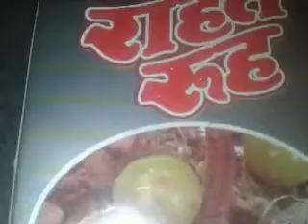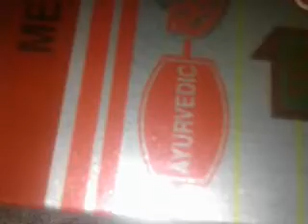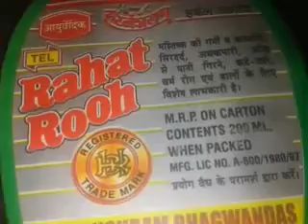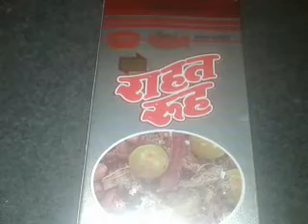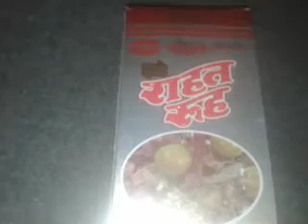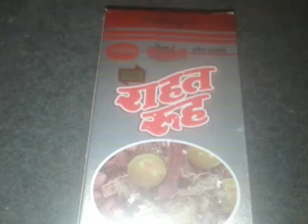Rahat Rooh Tel(हरबंशराम हबल उत्पादन, औषधियुक्त आयुवेर्दिक ,तेल(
यह तेल मस्तिष्क की गमी व कमजोरी सिरदर्द, अधकपारी आख से पानी गिरने कटे, जले चर्म रोग के लिये विशेष लाभकारी है।